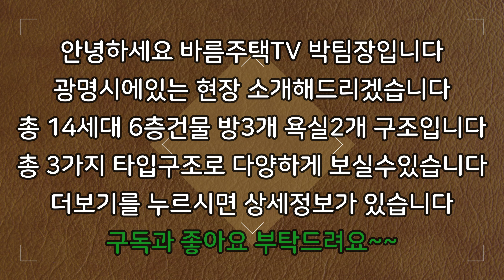[광명신축빌라]광명사거리역 역세권 도보 4분/광명 시장 도보 1분!위치 대박 좋은 완벽한 아파트형 구조입니다!막바지 잔여 3세대로 건축주 원가이하 땡처리 특가 분양입니다!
현장 :  아크로빌

✔위치: 경기 광명시 광명동

✔세대수: 14세대 3개타입 6층건물

✔평수:   34평형

✔주차:  100%

✔ 구조:   방 3 / 욕실2

✔ 교통:   광명사거리역 4분거리

    1. 드럼세탁기

    2. 100인치 TV증정

    3. 신세계백화점 상품권

    4. 이사비용 전액지원

    5. 취등록세 전액지원